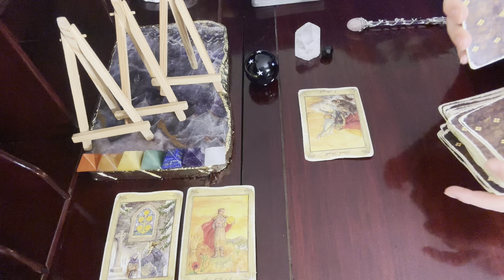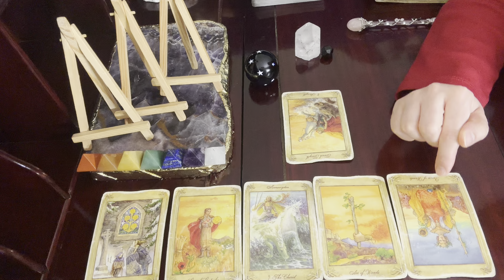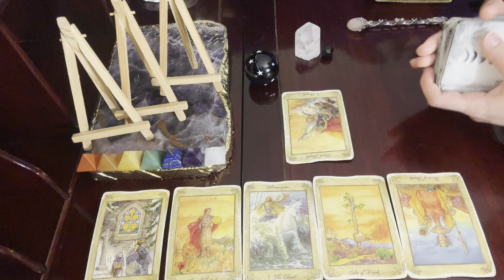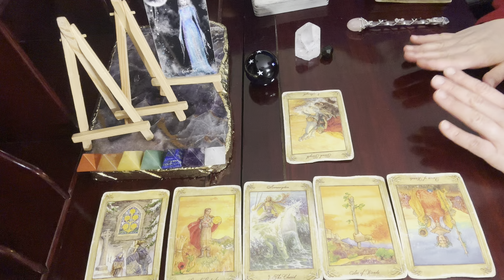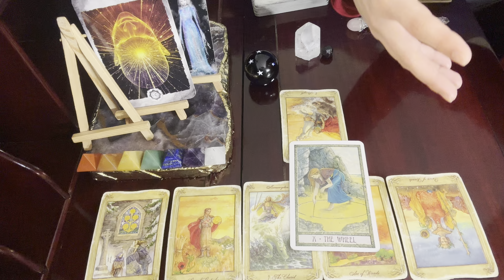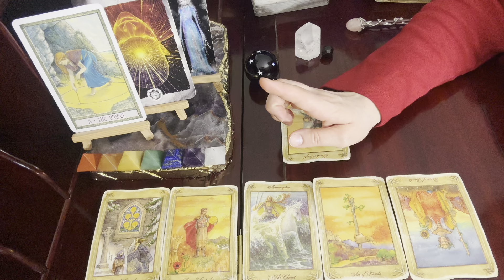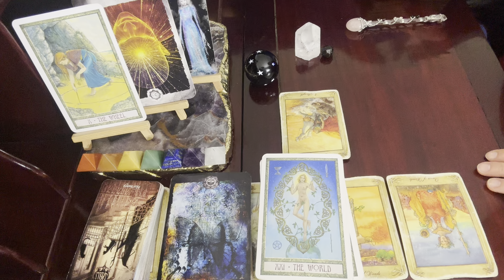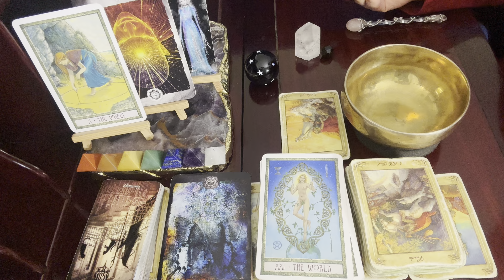Gemini ♊️ Breaking The Curse